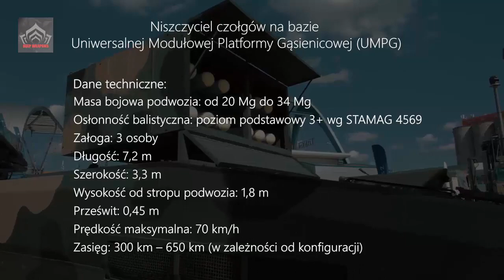Polish Army to receive first Ottokar Brzoza tank destroyers’ prototypes next year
Polish Defense Minister Mariusz Błaszczak approved the deal for the supply of battery modules for the Ottokar Brzoza tank destroyer for the Polish Army. The first prototypes will be ready next year. The contract was signed by the Armaments Agency and the PGZ-OTTOKAR consortium, which includes Huta Stalowa Wola, Mesko and Wojskowe Zakłady Elektroniczne.

Video: Illustration